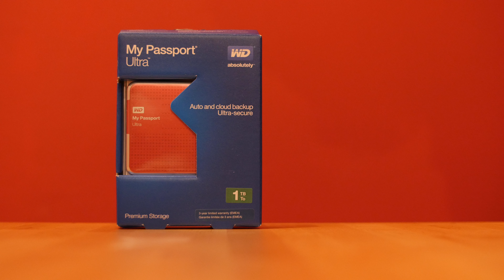WD My Passport Ultra 1TB Red externe Festplatte Harddrive - Unboxing & Review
Die schnieke Externe Festplatte von Western Digital im ersten Blick.
WD My Passport Ultra 1TB Red externe Harddrive - Unboxing & Review.